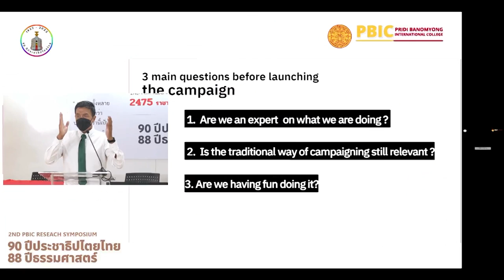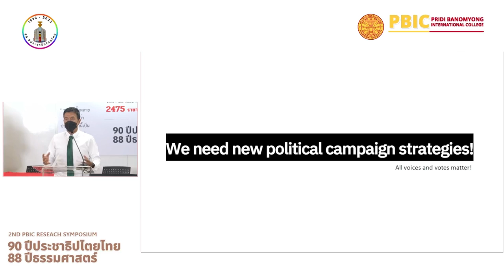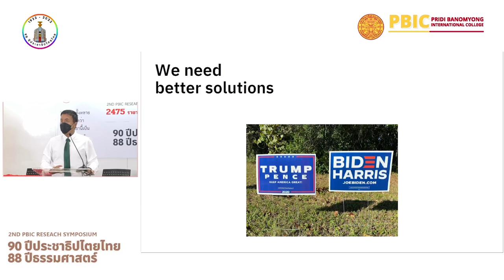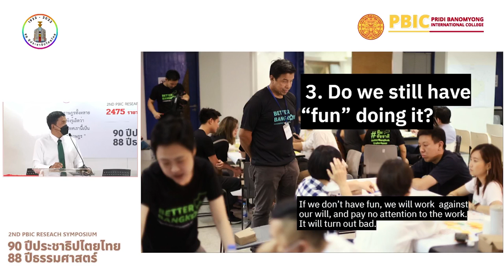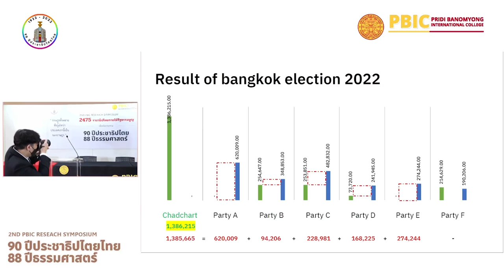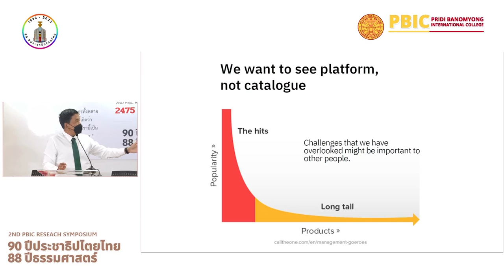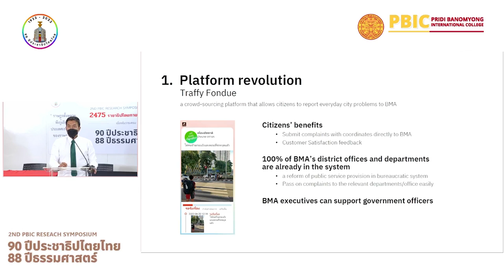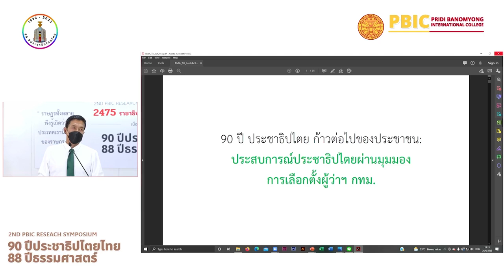ชัชชาติ สิทธิพันธุ์: ประชาธิปไตยก้าวไปข้างหน้าด้วยความรู้ เทคโนโลยี ความหวัง และความสนุก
"หวังว่าการเข้ามาของผมในฐานะผู้ว่า จะจุดประกายความหวังให้คนรุ่นใหม่ที่จะมาทำงานการเมือง ผมเชื่อว่าอนาคตเรามีความหวัง 2-3 อาทิตย์ที่ผ่านมา เห็นพลังที่คนมาร่วมมือร่วมใจกัน อย่างน้อยที่มาวันนี้ ถนนท่าพระจันทร์ถูกกวาดหมดเลย เพราะรู้ว่าผมจะมาหรือเปล่า ไม่แน่ใจ แต่ว่าความหมายก็คือข้าราชการที่ดีมีเยอะ ขอให้ไปถูกทิศทาง ขอให้หัวบอกทิศทางให้เขาแล้วร่วมใจกันก็จะไปได้ อยู่ด้วยความหวัง ผมว่ากรุงเทพฯ ไม่แพ้เมืองไหนในโลก ผมว่าร่วมมือกันเราเปลี่ยนได้ เอาระบบประชาธิปไตยนำ เอาความรู้และเทคโนโลยีนำ และคนร่วมไปด้วยกัน"

ปัจฉิมกฐา ชัชชาติ สิทธิพันธุ์ ผู้ว่าฯ กทม. ที่วิทยาลัยนานาชาติปรีดี พนมยงค์ ในงาน PBIC RESEARCH SYMPOSIUM: 90 ปี ประชาธิปไตยไทย 88 ปีธรรมศาสตร์ ระบุ ก้าวต่อไปของประชาธิปไตยเป็นเรื่องของความรู้ความสามารถ การใช้เทคโนโลยีตอบสนองความต้องการเชิงนโยบาย และต้องร่วมมือร่วมใจ ฝากคนรุ่นใหม่ ประชาธิปไตย-การเมืองไม่ใช่เรื่องน่ากลัว ชวนเป็นส่วนหนึ่งในการเข้ามาแก้ปัญหา หมดยุคของการให้สัญญาแบบส่งๆ